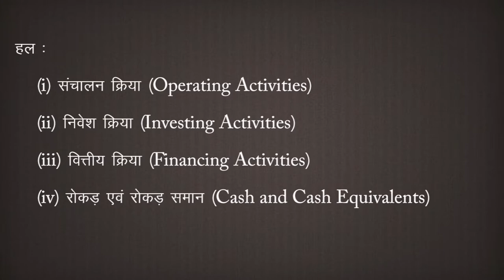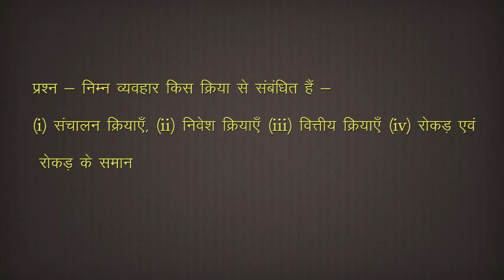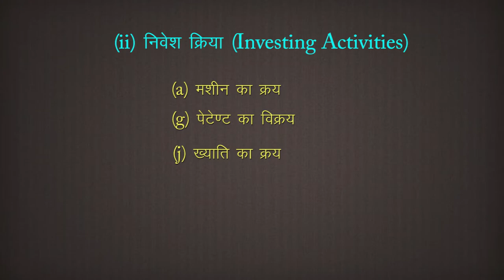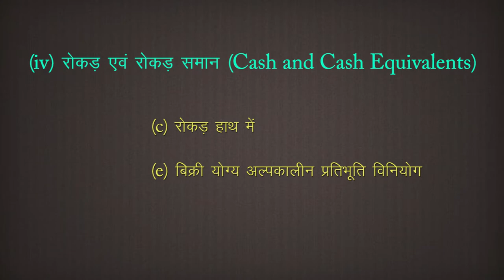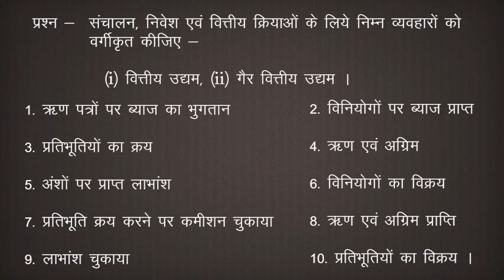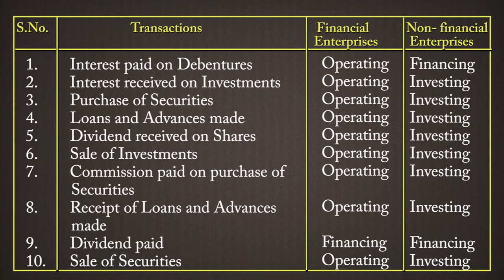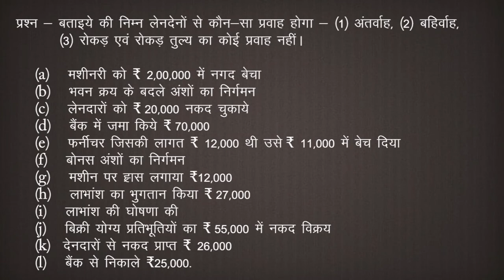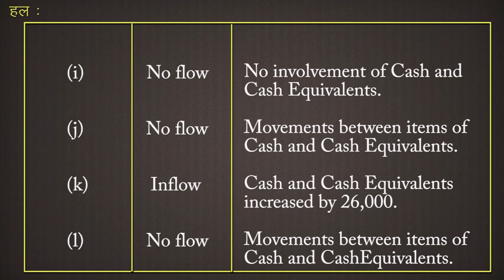CLASS 12th ACCOUNTS | CHAPTER - CASH FLOW STATEMENT | रोकड़ प्रवाह विवरण